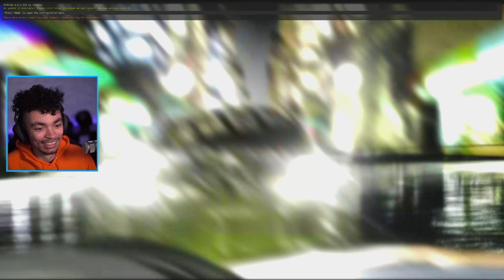The ENDING! - Need for Speed Underground REDUX Let's Play #19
This is it! The final stretch of events for our NFS Underground REDUX walkthrough. Let's take on Eddie and claim the streets.